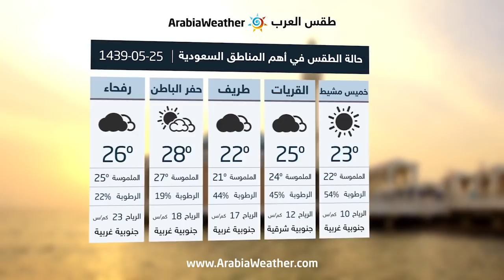السعودية | حالة الطقس في أهم مدن السعودية 25-05-1439 هـ